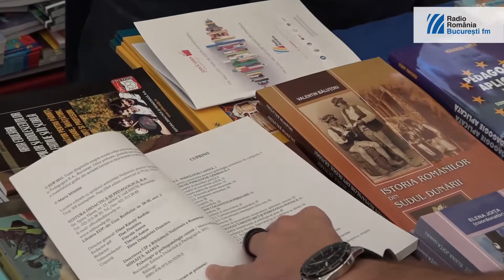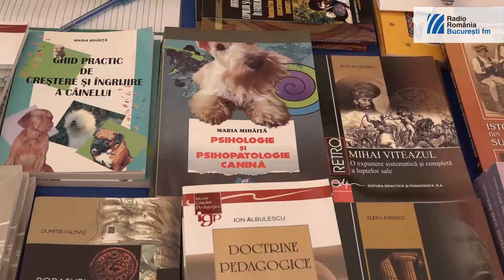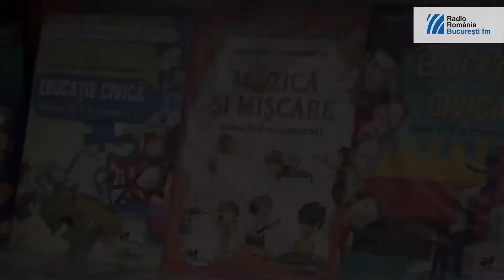Targul Gaudeamus carte de invatatura 2017